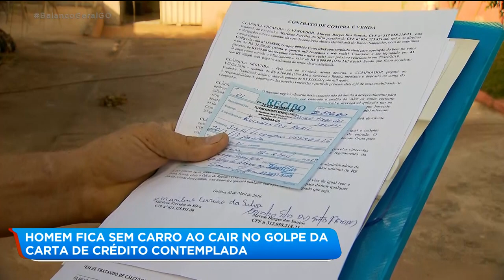HOMEM FICA SEM CARRO AO CAIR NO GOLPE DA CARTA DE CRÉDITO CONTEMPLADA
Na hora de adquirir uma carta de crédito contemplada, todo cuidado é pouco. O Divino Tiago achava que estava fazendo um bom negócio, mas na verdade ele estava caindo em mais um golpe. Ele chegou a dar sete mil e quinhentos reais pro estelionatário, mas ficou sem o dinheiro e o carro.